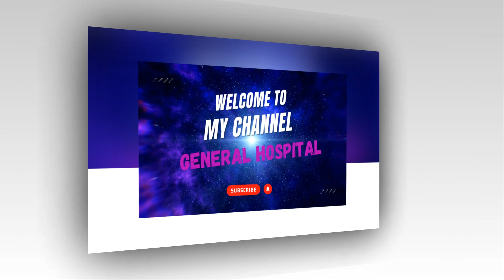Jason's Comeback: Steve Burton Drops Clues on General Hospital's Return#drops Watch details.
. You can find here the latest and trending news. Is a channel where you will find all about trending celebrity News. We try our best to give our audience the most truthful News.
Big Very Sad NewsFor General Hospital fans || Very Shocking News || It will Shock You